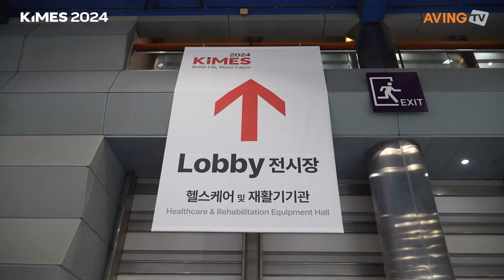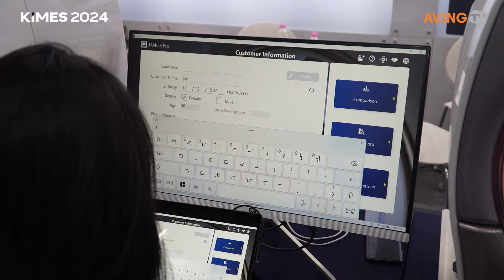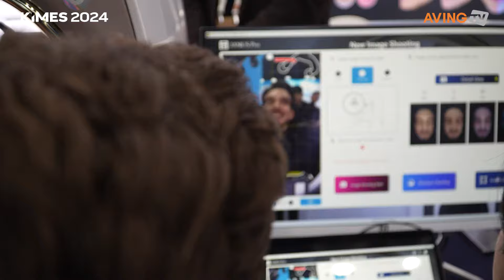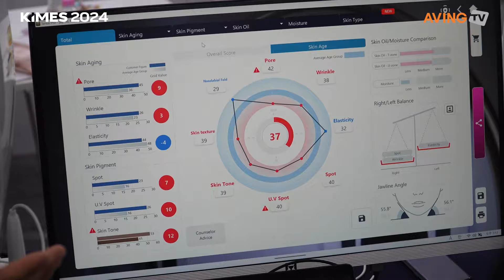[KIMES 2024] PIE, JANUS Pro Hybrid 소개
PIE는 오는 3월 14일(목)부터 17일(일)까지 서울 코엑스에서 열리는 제39회 국제의료기기·병원설비 전시회 'KIMES 2024'에 참가한다고 밝혔다.

한편, KIMES는 1980년 첫 회를 시작으로 한국 의료산업 발전과 함께 꾸준히 성장해 온 의료기기 및 병원설비 전문 전시회로, 그동안 국내 의료산업은 의료 정보시스템, 초음파검사기, 영상 의학 장비, 로봇 의료, AI, 재활의약 등 기술집약적 첨단산업으로 변모했다.